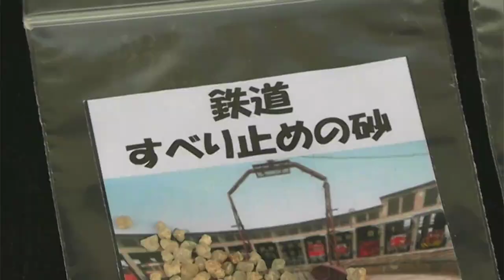受験生に人気「すべり止めの砂」まなびの鉄道館が絵馬購入者にプレゼント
岡山県津山市の「まなびの鉄道館」で縁起物として受験生に人気がある「すべり止めの砂」のプレゼント企画が始まりました。